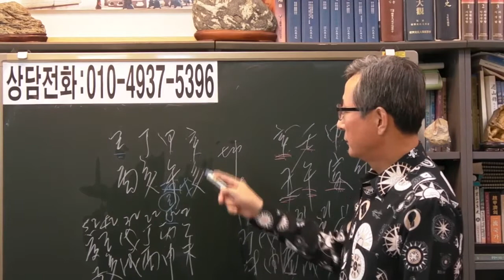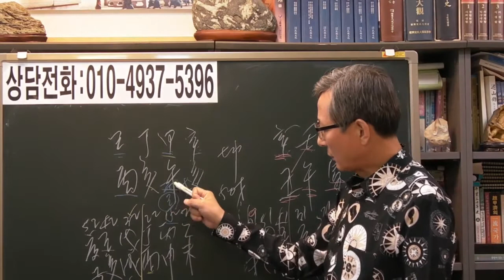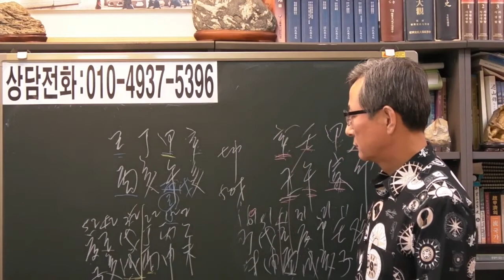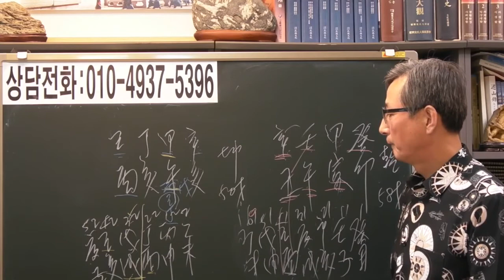즉문즉답 37 우울증 약 복용 여자 [안국준 사주 통변 193]